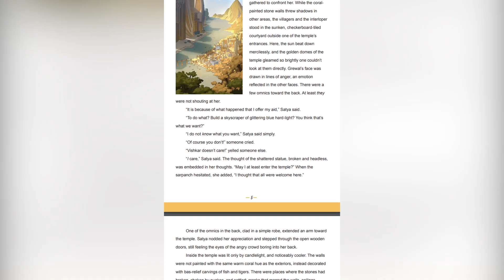Overwatch - NEW SYMMETRA SKIN (New Symmetra & Zenyatta Lore!)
Symmetra and Zenyatta just got new lore telling the back story of the Viskhar origination! Along with the new short story, we got a sneak peek at the Symmetra skin that will probably be a part of a skin challenge!